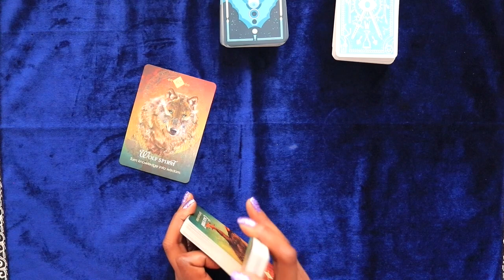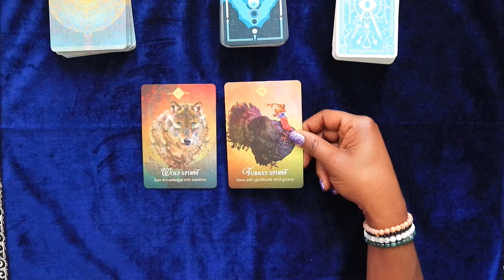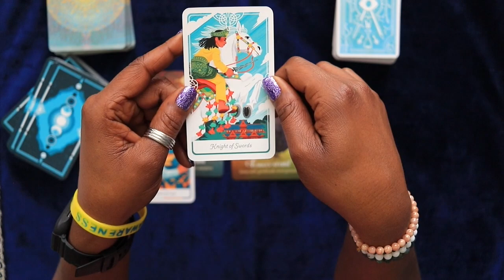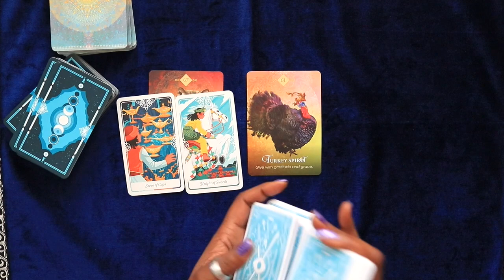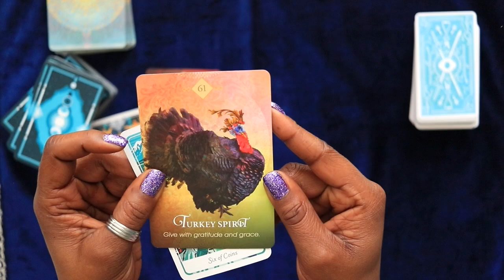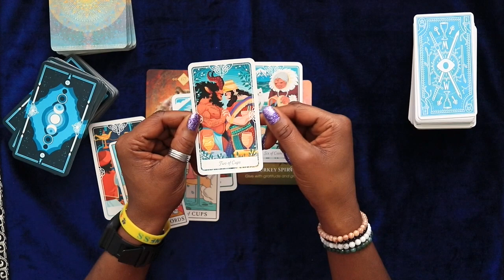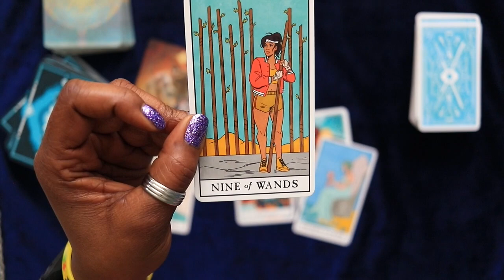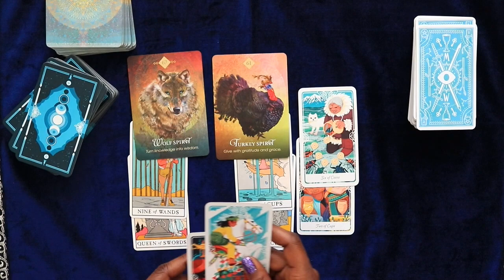Gemini An Act of LOVE with Clarity - tarot reading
In this Gemini tarot reading for the week of Mar. 10th thru Mar. 16th, explore an act of love that brings freedom to your life. Gemini individuals may experience a significant gesture or event that enhances their sense of freedom and liberation. Discover how this act of love can impact your life and relationships positively. Join us as we delve into the mystical world of tarot to uncover the messages that will inspire and uplift Gemini this month.